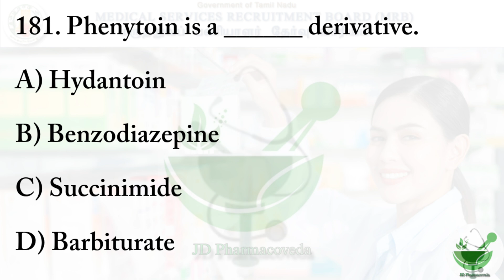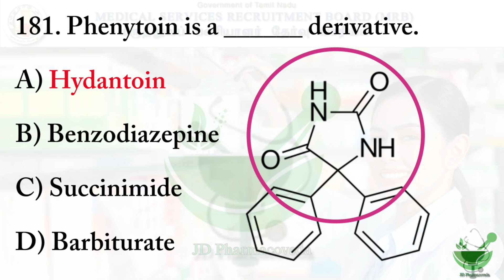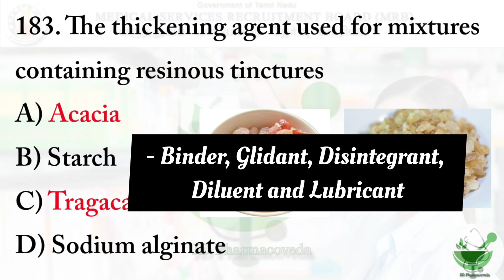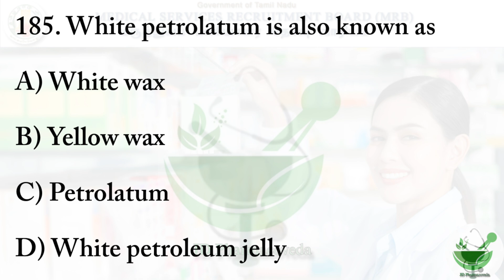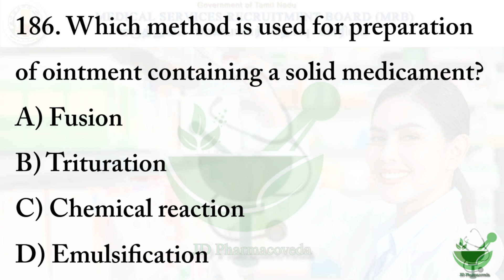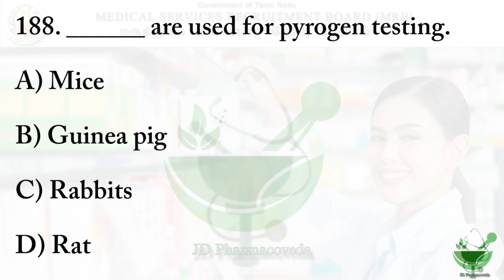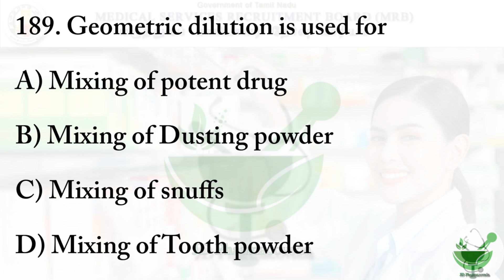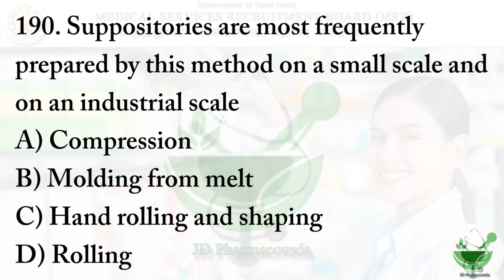MRB PHARMACIST 2025 | Tamilnadu Pharmacist | Test - 19 | Tamil | Test series | Pharmacy